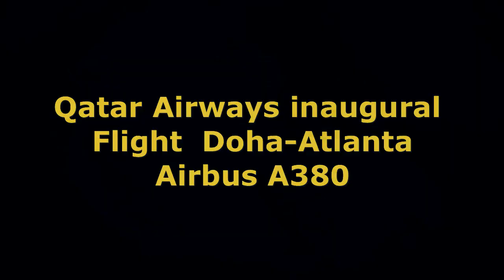Qatar Airways Doha-Atlanta Inaugural flight A380 landing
Qatar airways started daily service to Atlanta Hartsfield-Jackson on June 1st 2016.
The A380 was used for the inaugural flight ONLY. the regular aircraft will be a boeing 777